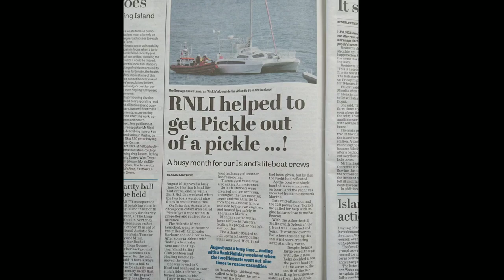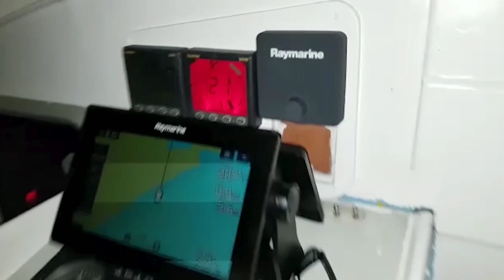Episode 7 - We made the Papers!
This episode follow us as we successfully launch Pickle, have a disasterous first shake down sail and have assistance from the lifeboat to tow us back with rope around our propeller. We spend the next few months trying to figure out how to fix the locking mechanism and work on lotsa of boat jobs, while keeping up with all the family adventures, birthdays, celebrations and Christmas.